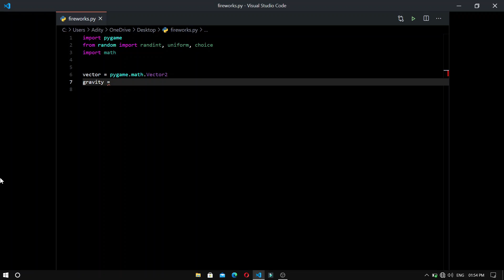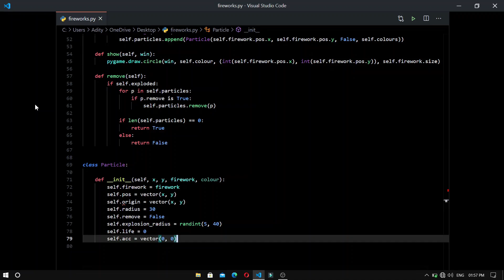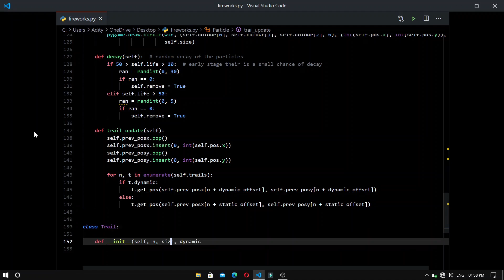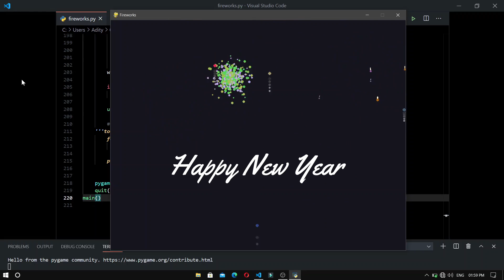New Year Fireworks using PYGAME | 2021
Hello there,